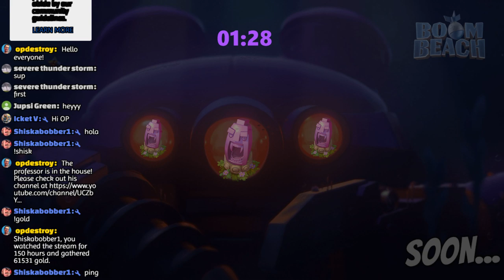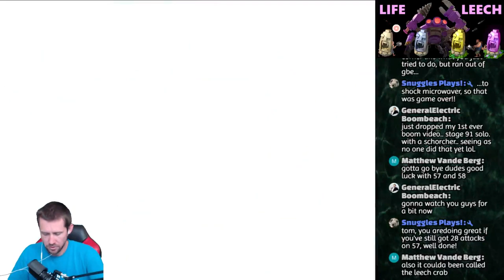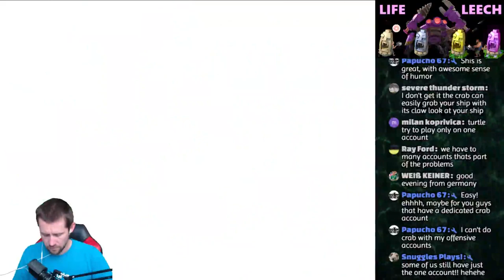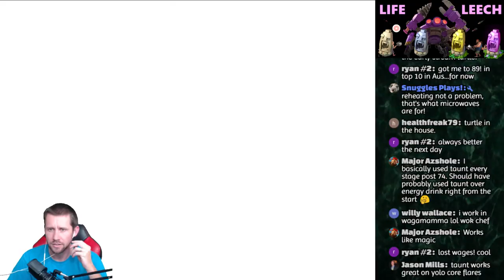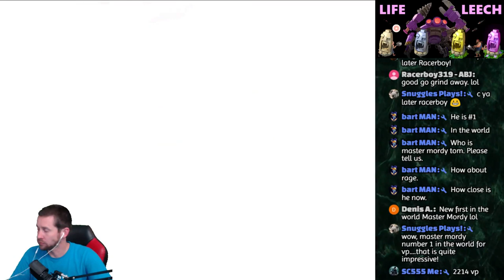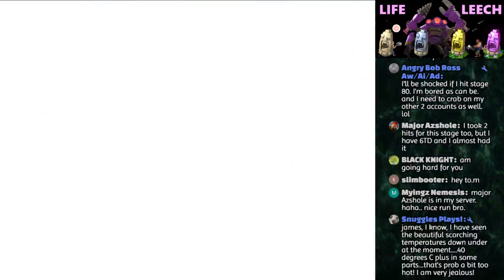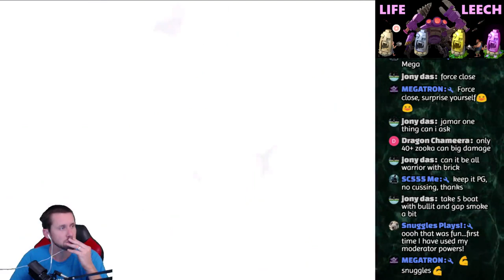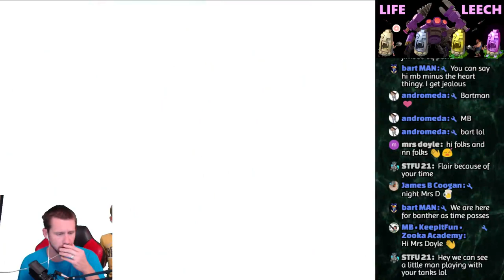LIFE LEECH MEGA CRAB STAGES 51-100 :: 39/40 ATTACKS LEFT :: 1/8/1 STATUE LINEUP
Let's grind us some crab! I've been able to reach diamond status on my 3 offensive and now it's time to go for the gold. Pushing with CWAP has been such an honor and privilege. Thanks CWAP for all the love and support. Let's boost and go to pound town.